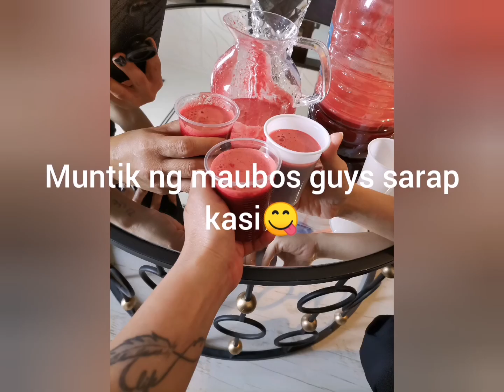HEALTHY MIXED JUICE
Hi guyz share q lng po sa inyo paano q ginawa tatlong ingredients, Beetroot, apple, orange gamit ang juicer Sana po magustuhan nyo salamat po